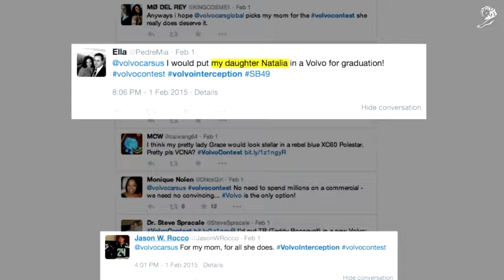VOLVO INTERCEPTION - GREY NEW YORK case study film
INTERCEPTION
VOLVO
AUTOMOBILES
GREY NEW YORK
USA
Grand Prix